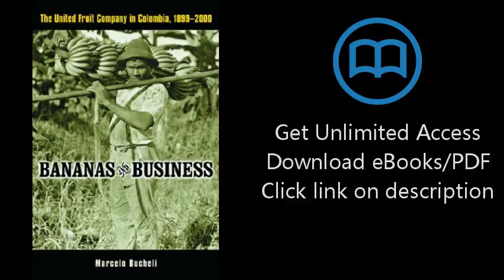Download Bananas and Business: The United Fruit Company in Colombia, 1899-2000 PDF